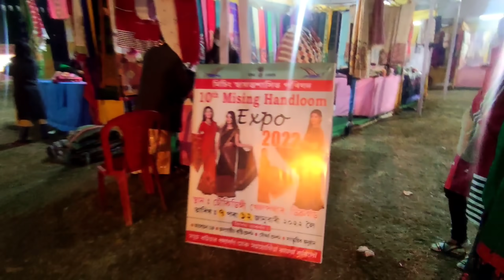Mising Expo ত কি ঘটিল..শেষ ৰাতি, Dibrugarh - Mising Ao